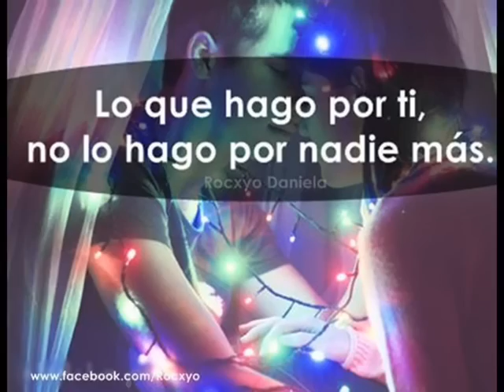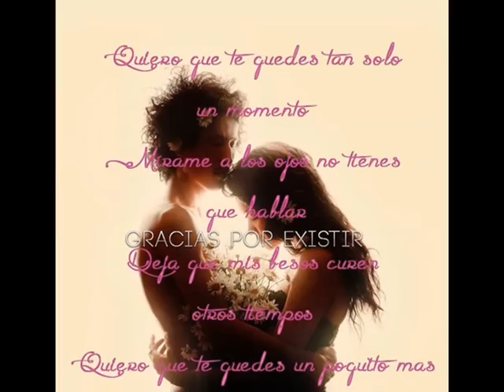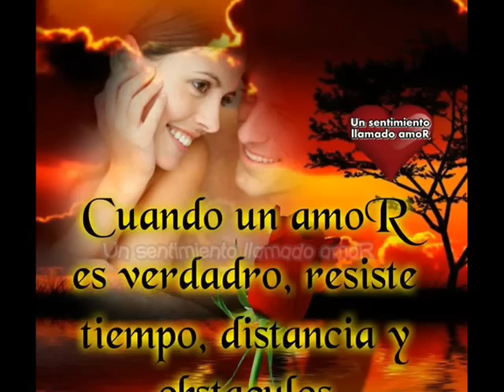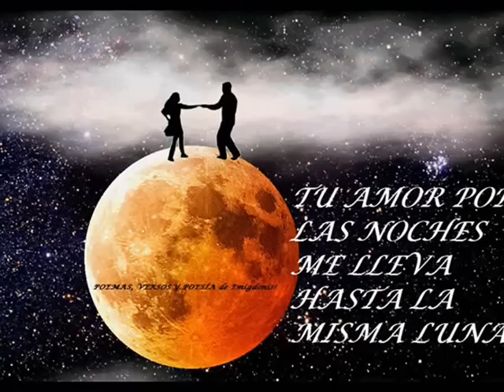🎼 TE QUIERO 🎼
MÚSICA DEL RECUERDO   (  diana laura